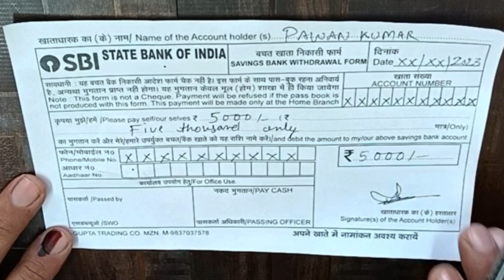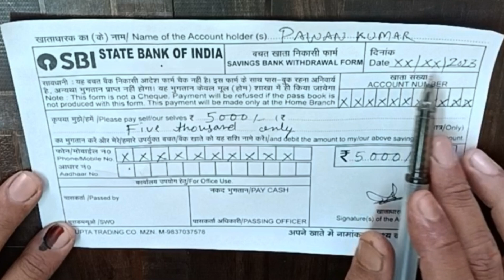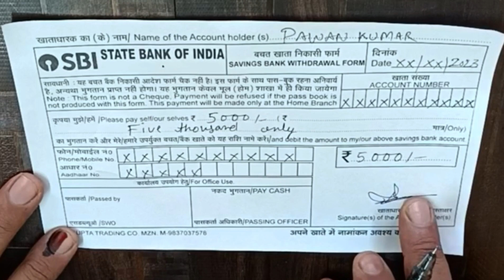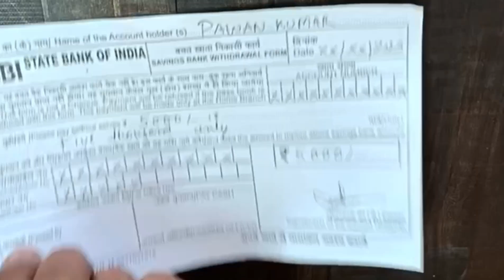SBI Bank Se Paise Nikalne Ka Form Kaise Bhare | withdrawal form kaise bhare | state bank of india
Hello Friends if you want to know about bank se paise nikalne ka form kaise bhare or sbi withdrawal form fill up 2022 so this  video is for you because in this video I have told you about how to fill up state bank of india withdrawal form so please watch full video

1) sbi bank se paise nikalne ka form kaise bhare
2) withdrawal form kaise bhare
3) state bank of india withdrawal form fill up
4) sbi withdrawal form fill up
5) how to fill sbi withdrawal form
6) state bank of india withdrawal form
7) sbi withdrawal form fill up 2022
8) state bank of india cash withdrawal form fill up
9) how to fill withdrawal slip in sbi
10) state bank of india withdrawal form fill up 2022